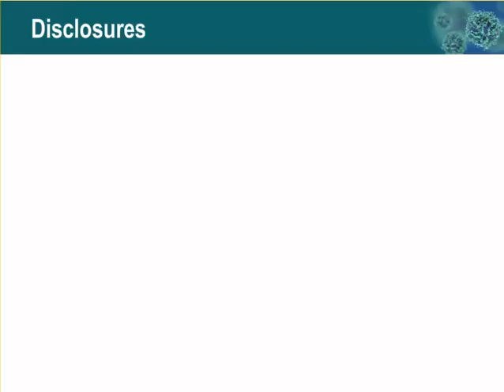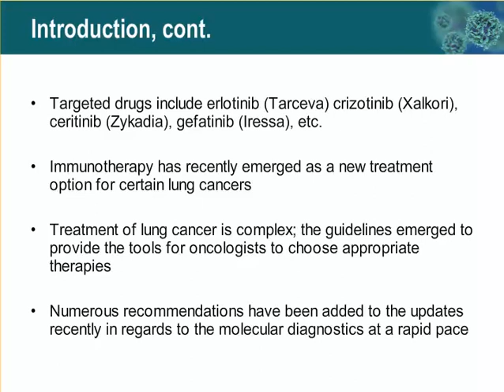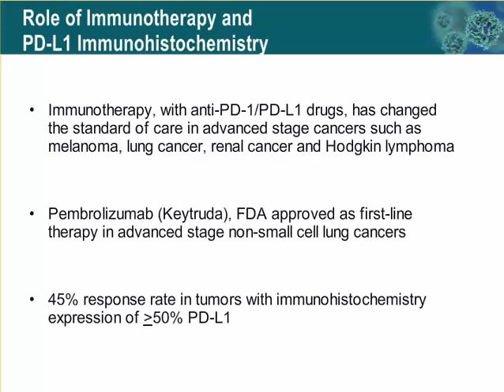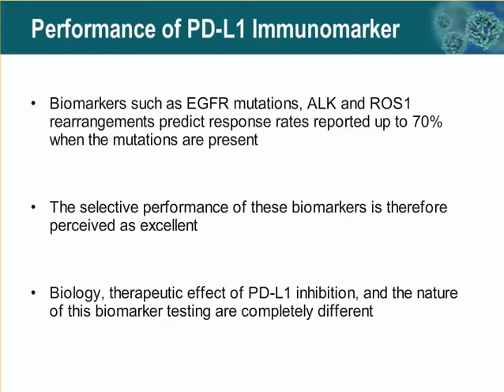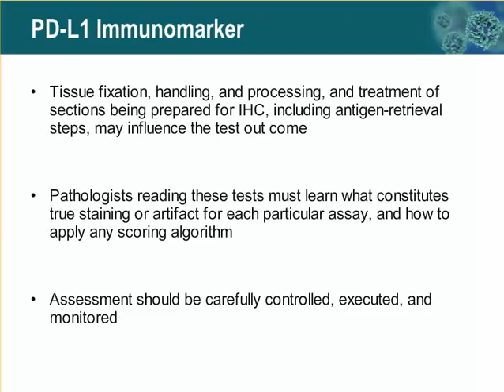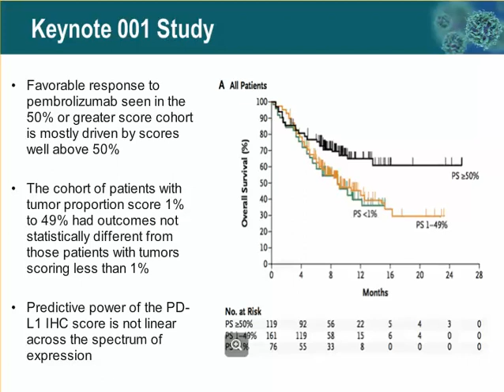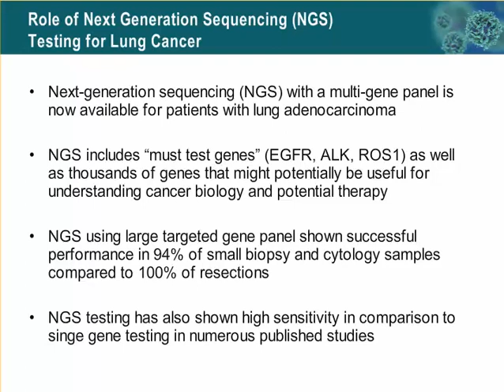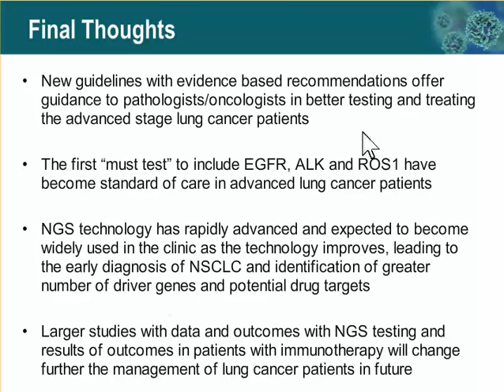ASCP Scientific Updates: Molecular Marker Testing Recommendations for Lung Cancer Treatment